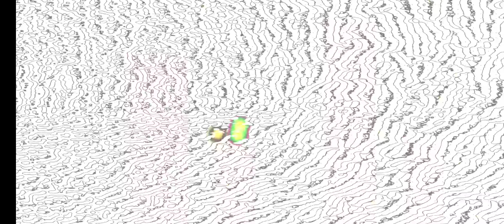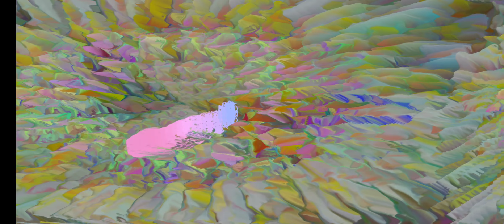Stand And Deliver by Airbourne